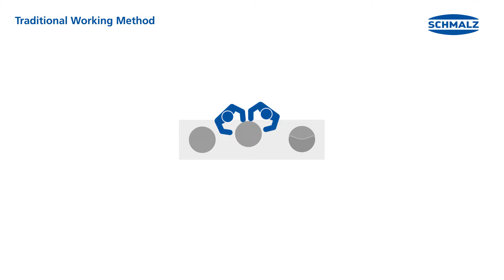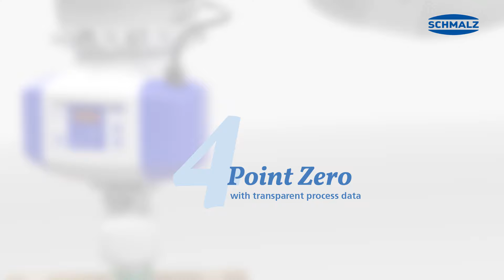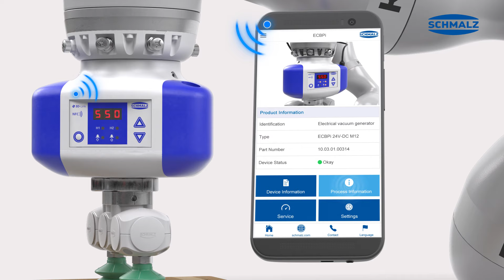Electrical Vacuum Generator CobotPump ECBPi: intelligent & independent from compressed air | Schmalz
Schmalz presents the CobotPump ECBPi – a new generation of intelligent vacuum generators that do not need compressed air. Their areas of application include mobile robotics, e.g. in autonomous warehouses or stationary handling tasks with collaborative robots (cobots).